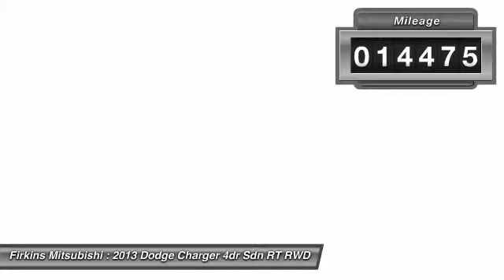2013 Dodge Charger 4dr Sdn RT RWD Bradenton FL 34208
2013 Dodge Charger 4dr Sdn RT RWD

This vehicle is located at:

Firkins Mitsubishi
2900 1st Street West